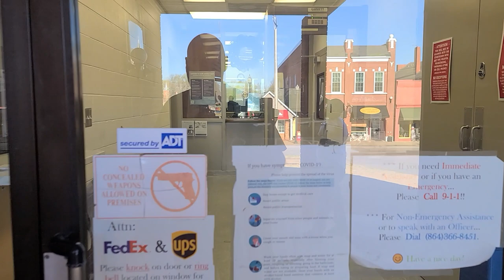ABBEVILLE POLICE DEPARTMENT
EMILY JONES YOUR FIRED!!! Formally none as Sgt. Jones of the Anderson SC PD. is a GYPSY COP now working in Abbeville SC PD. She likes to violate peoples rights.⚠️BEWARE PEOPLE⚠️ @career killer auditz City of Abbeville, SC

Mayor's Office
Physical Address: View Map
100 Court Square
Abbeville, SC 29620
Phone:

City Council Meetings
7 p.m.
2nd Wednesday of every month
City Council Chambers - Opera House
100 Court Square
Abbeville, SC 29620

City Counsel

Louise Aikens, District 1
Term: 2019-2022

John Sutherland, District 3
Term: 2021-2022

Chris Crawford, District 4
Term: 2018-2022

Jason Edwards, District 6
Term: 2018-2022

Benji Greeson, District 7
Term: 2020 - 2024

102 S Main Street
Abbeville, SC 29620
Phone:
Fax:
Hours
Monday - Friday
8 a.m. - 5 p.m.